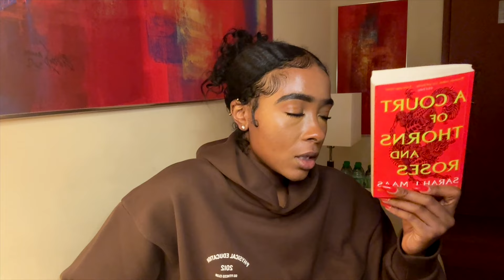JULY FAVORITES! Summer Hair & Skin Care for Glowing Skin, Books, Shoes etc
YOU NEED MY DUBAI GUIDE!

⇢ no facebook, no twitter, no tiktok

⌠tunes by⌡

Epidemic Sounds.

⌠FTC⌡